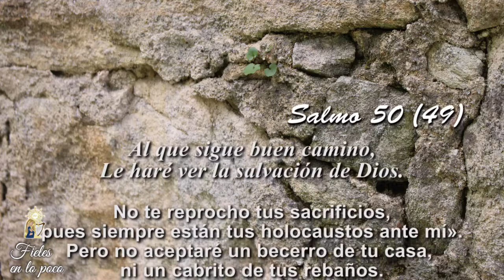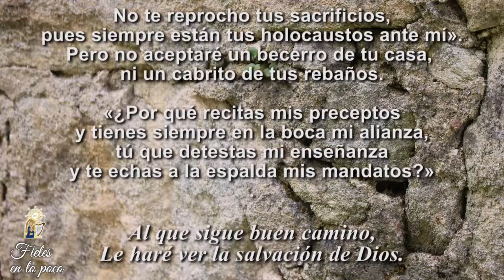75. Fieles en lo poco – Lunes 13 de julio de 2020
EmpezamosLaSemana Meditando con el Salmo49 sobre la realidad de la FeCatólica, la cual despierta Divisiones y Señalamientos debido a su doctrina.
Con la meditación de este día descubrimos que es Normal que aquellos que NoCreen sientan Repulsión por aquellos que tenemos fe, pues el mismo Señor señala que aquellos que no siguen su CaminoDeSalvación Detestan su Enseñanza.
Pidamos al Señor que nunca nos separemos de su amor y que siempre Amemos su enseñanza.